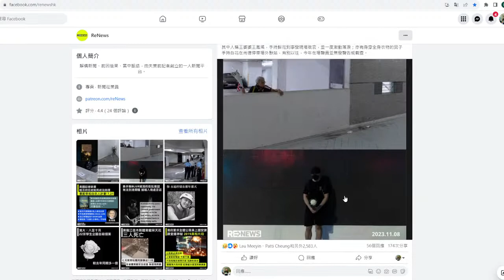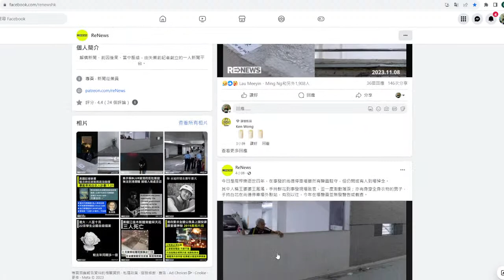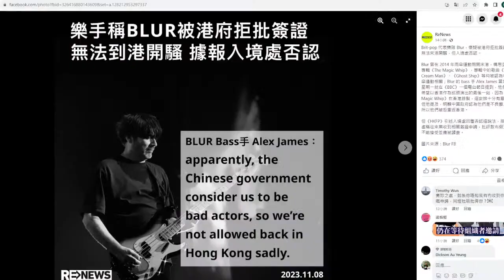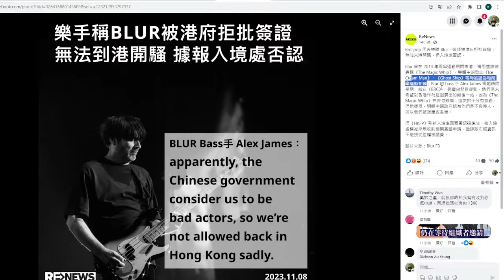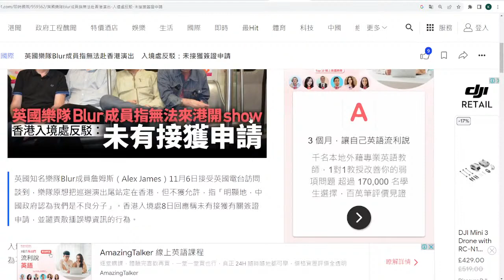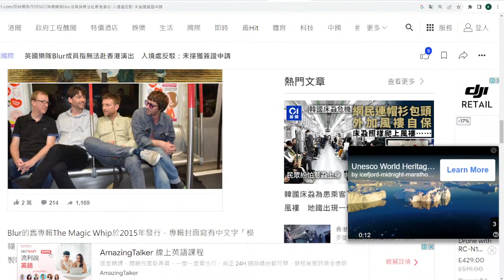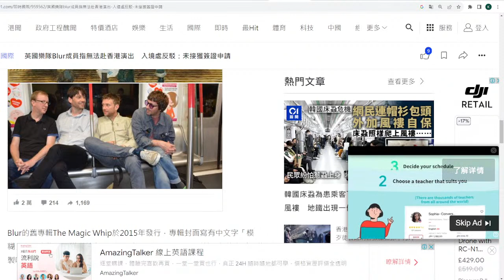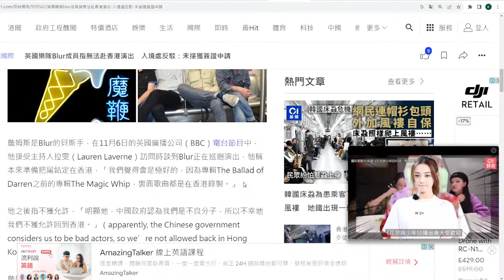【香港2】周梓樂離世四周年，警察竟然去守靈！ 英國Blur被拒入境，入境處話冇收到申請 08/11/2023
圖片來源: AM730